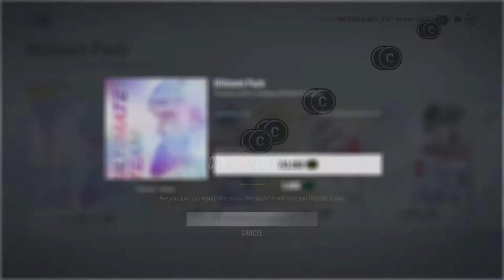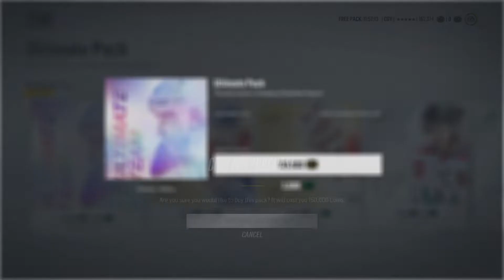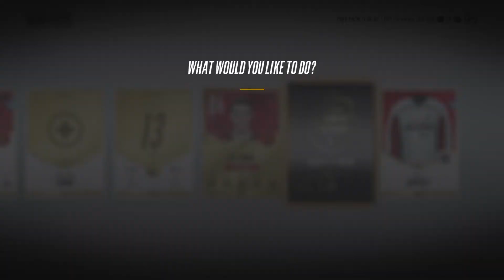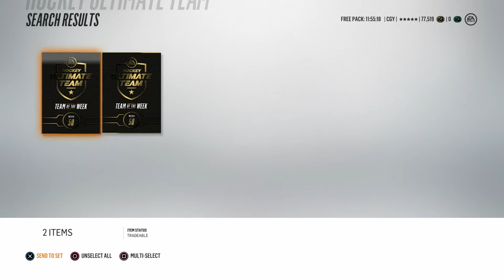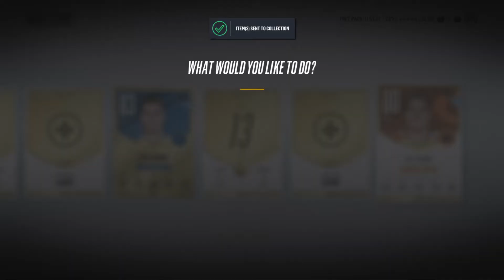NHL® 18 Last Pack Opening!!!